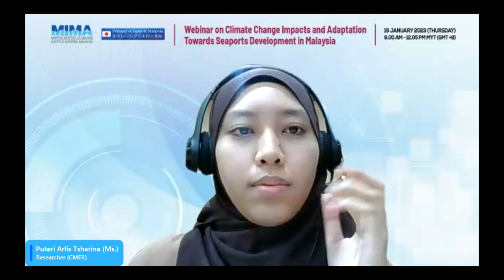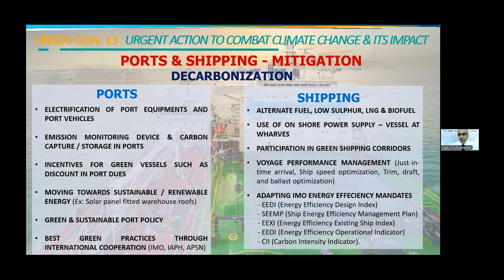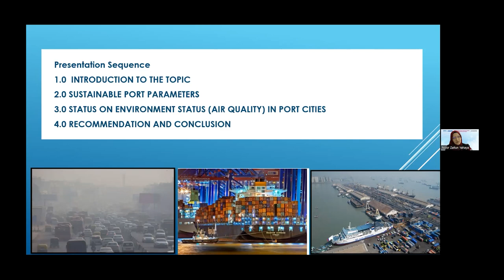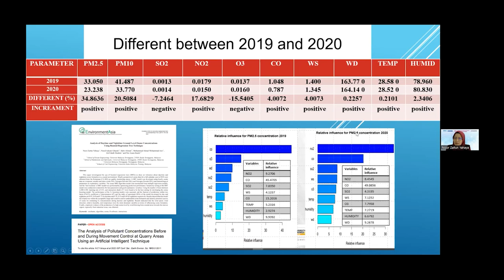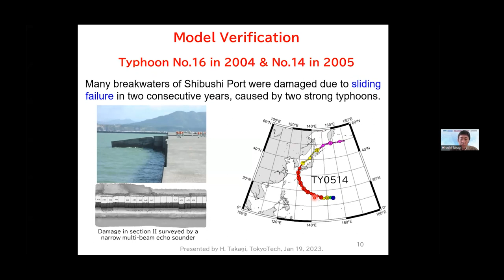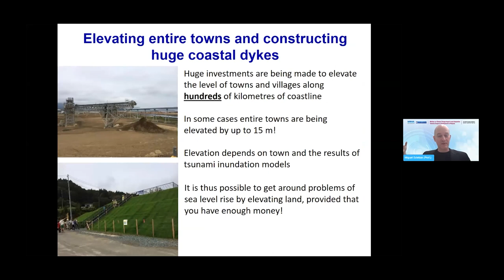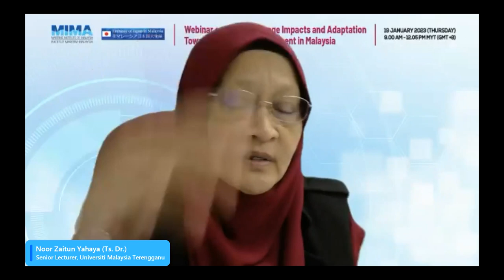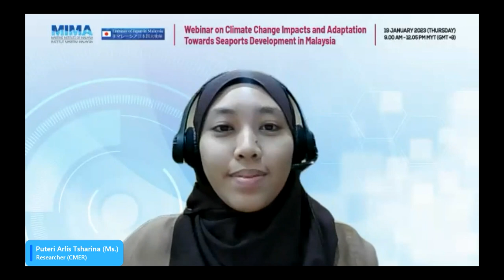Webinar on Climate Change Impact and Adaptation Towards Seasports Development in Malaysia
19 January 2023: The Maritime Institute of Malaysia (MIMA), with the support of the Embassy of Japan in Malaysia, hosted a webinar on ‘𝐂𝐥𝐢𝐦𝐚𝐭𝐞 𝐂𝐡𝐚𝐧𝐠𝐞 𝐈𝐦𝐩𝐚𝐜𝐭𝐬 𝐚𝐧𝐝 𝐀𝐝𝐚𝐩𝐭𝐚𝐭𝐢𝐨𝐧 𝐭𝐨𝐰𝐚𝐫𝐝𝐬 𝐒𝐞𝐚𝐩𝐨𝐫𝐭𝐬 𝐃𝐞𝐯𝐞𝐥𝐨𝐩𝐦𝐞𝐧𝐭 𝐢𝐧 𝐌𝐚𝐥𝐚𝐲𝐬𝐢𝐚’.

YBhg. Datuk Dr. Sabirin Ja’afar, the Director-General of MIMA delivered the Welcoming and Closing Remarks. Mr. Thirupathi Rao, Custodian of Greenhouse Gas Management of PETRONAS was the moderator and the speakers for the discussion were Captain K. Subramaniam, General Manager, Port Klang Authority (PKA), Ts. Dr. Noor Zaitun binti Yahaya, Senior Lecturer, Universiti Malaysia Terengganu (UMT), Dr. Hiroshi Takagi, School of Environment and Society, Tokyo Institute of Technology, Japan, Prof. Miguel Esteban, Research Institute of Sustainable Future Society, Waseda University Tokyo, Japan.

The deliberation focused on the impacts of climate change at the seaports and how Free and Open Indo-Pacific (FOIP) strategy supports the region in terms of identifying climate change adaptation. Several recommendations on methods suitable for seaports development, best practices on port development as well dissemination of information to shipping industry are the key take away from the Webinar.